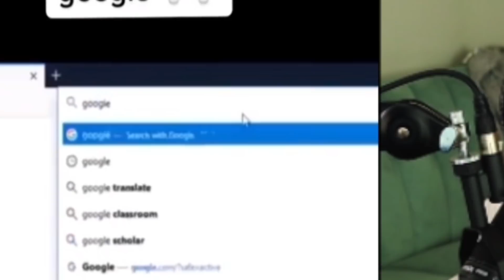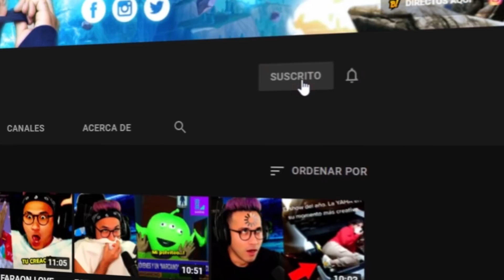TUTORIAL DE COMO APLAUDIR SIN MANOS | ZEIN